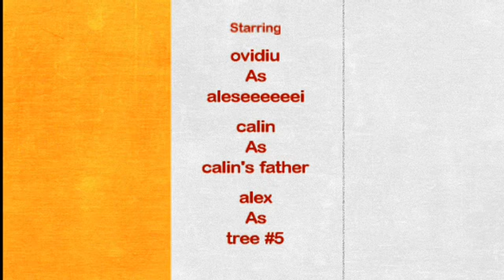Cine a barbierit statuia?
dupamiaza neinspirata + the movies = cine a barbierit statuia...